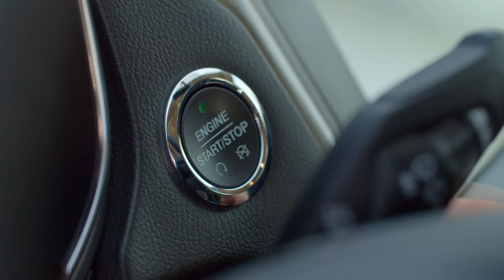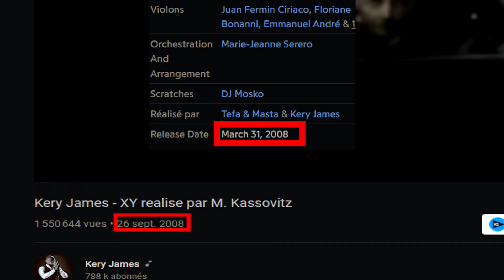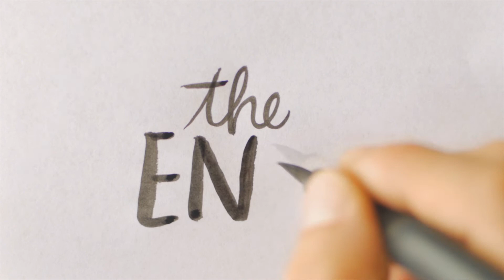CES SONS QUI M'ONT MARQUE : "XY" de Kery James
Aujourd'hui on se retrouve pour parler d'un des sons qui m'a marqué pendant ma jeunesse : XY de Kery James !

Intro: 0:00
Avant de commencer 0:36
Qui est Kery James ? 0:54
Présentation du son 1:35
Plot twist 2:29
La claque 3:10
En quoi ce son m'a marqué ? 3:35
Le clip, parlons en 4:00
En bref 4:24
Outro 4:43